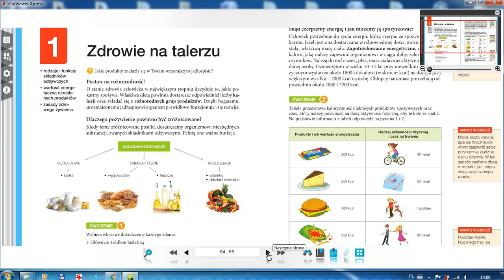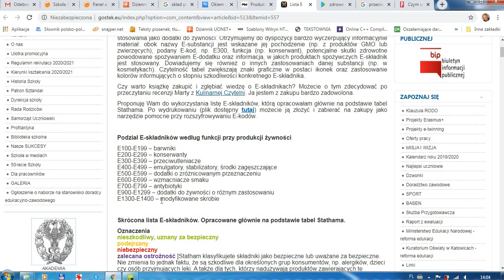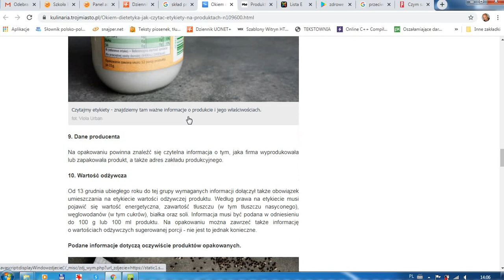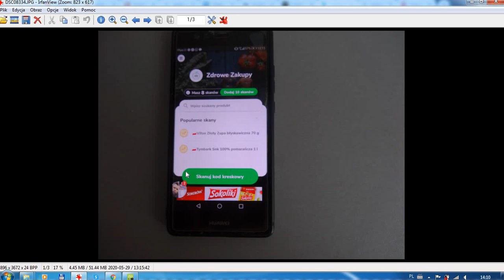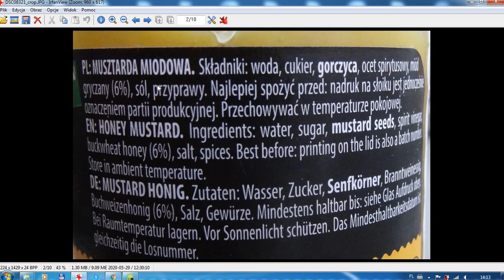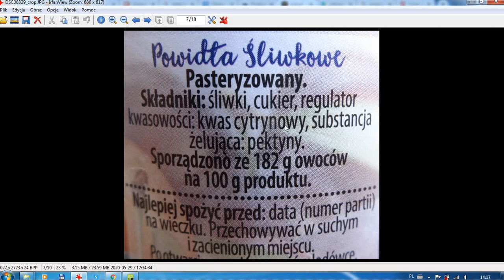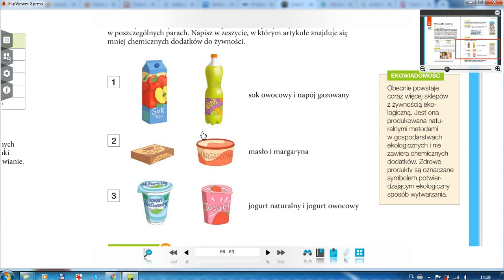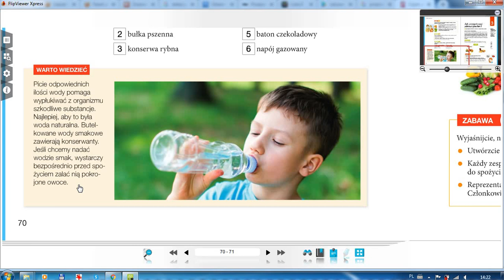Klasa 5 - Sprawdź co jesz